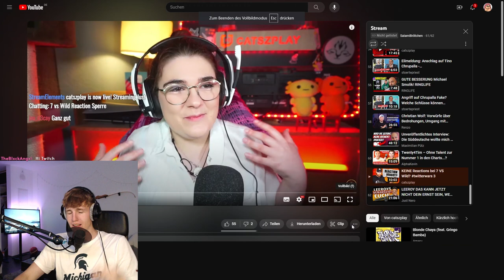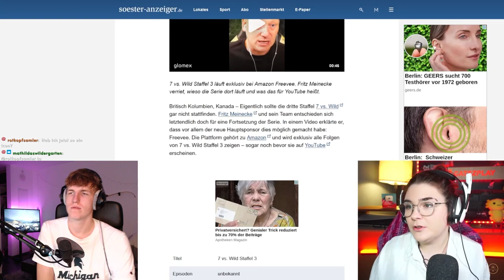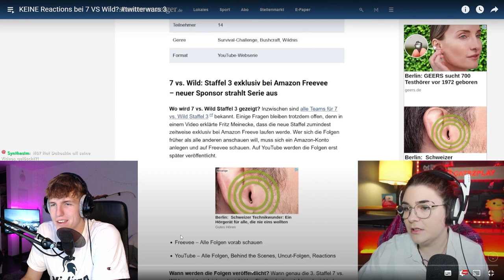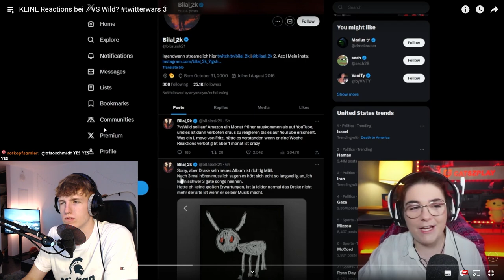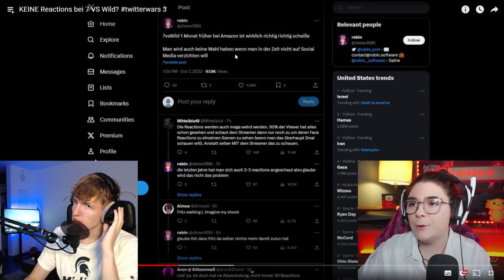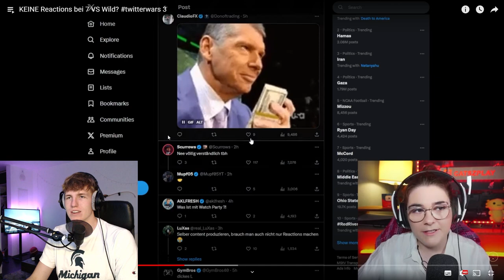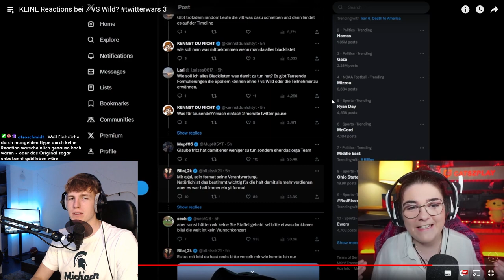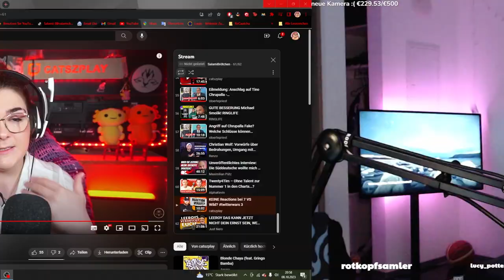MONTE kritisiert 7vsWILD!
MontanaBlack kritisiert die Reaktionssperre von 7vswild Staffel 3.

In diesem Video reagiere ich auf @catszplay - KEINE Reactions bei 7 VS Wild? twitterwars 3

Danke :))